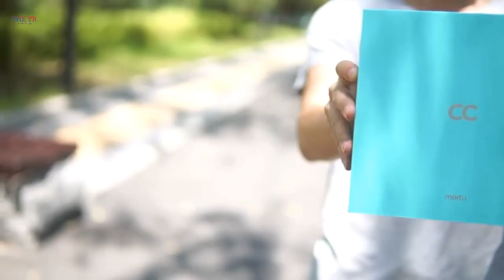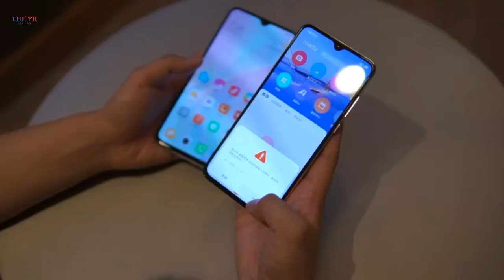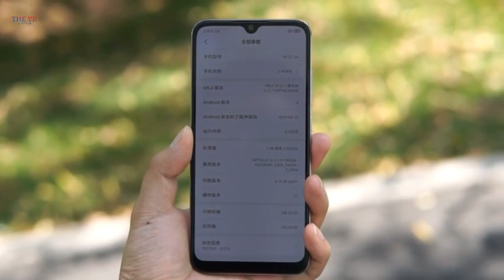Xiaomi CC9 Meitu edition unboxing | Xiaomi CC9 vs Xiaomi CC9 Meitu edition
Hi friends this is Yash. It is another unboxing video.last video you see unboxing video Xiaomi CC9 and this video you see Xiaomi CC9 special edition Meitu edition phone unboxing and comparison with Xiaomi CC9 and see camera test also.